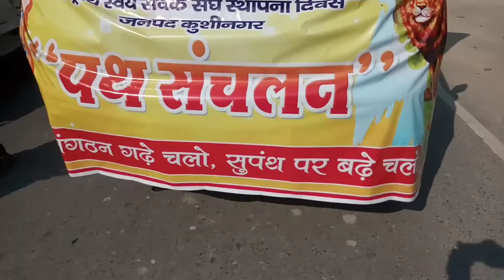तमकुही राज मे पथ संचलन विश्व हिंदू परिषद करते हुए